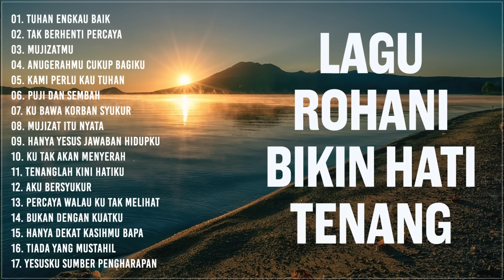Lagu Rohani Pagi Membuat Hati Tenang 2024 Penyemangat Hidup - Lagu Rohani Terbaik 2024 Terpopuler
Playlist lagu Rohani terbaru 2023:
01. Tuhan Engkau Baik
02. Tak Berhenti Percaya
03. MujizatMu
04. AnugerahMu Cukup Bagiku
05. Kami Perlu Kau Tuhan
06. Puji dan Sembah
07. Ku Bawa Korban Syukur
08. Mujizat Itu Nyata
09. Hanya Yesus Jawaban Hidupku
10. Ku Tak Akan Menyerah
11. Tenanglah Kini Hatiku
12. Aku Bersyukur
13. Ku Tetap Percaya
14. Bukan Dengan Kuatku